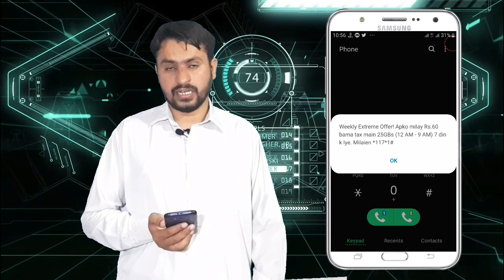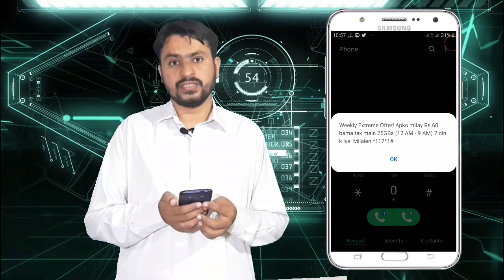Jazz 25GB Data Weekly On Rs.60 Recharge || Jazz Cheapest Internet Package 2020